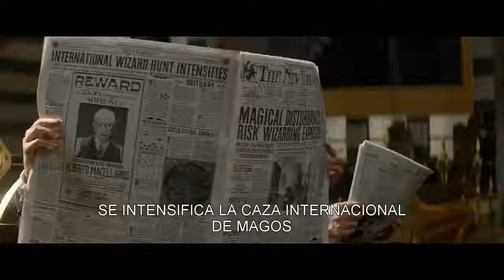ANIMALES FANTÁSTICOS Y DÓNDE ENCONTRARLOS Trailer 2 Oficial Warner Bros Pic